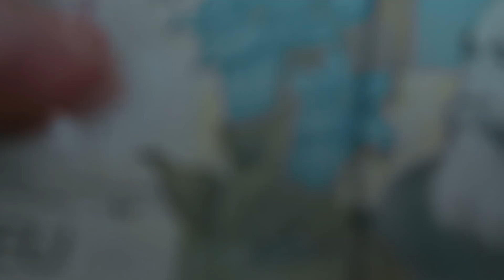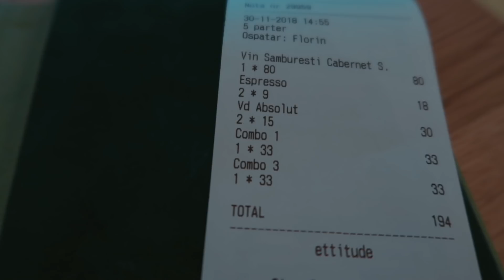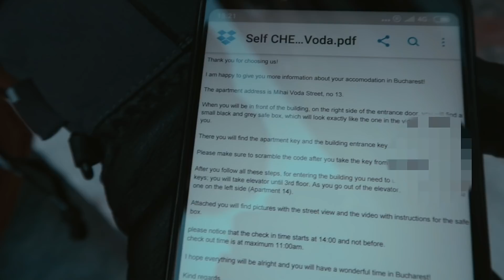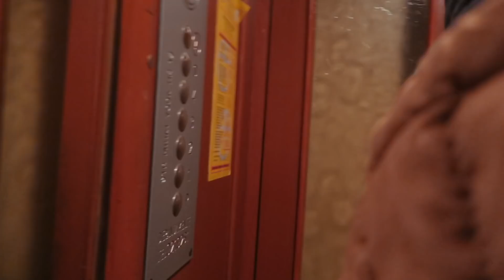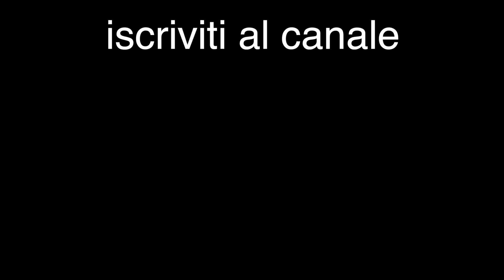PAURA E DELIRIO A BUCAREST | BLOCCATI IN ROMANIA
Primo giorno a Bucarest. Una tre giorni low cost in Romania.
Soggiorniamo in un palazzo bruttissimo e rimaniamo bloccati in ascensore !